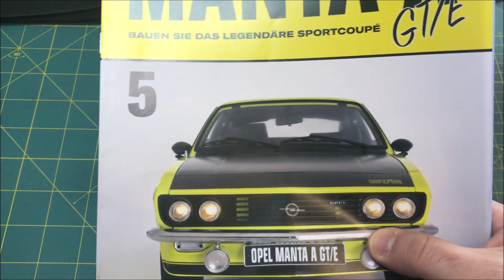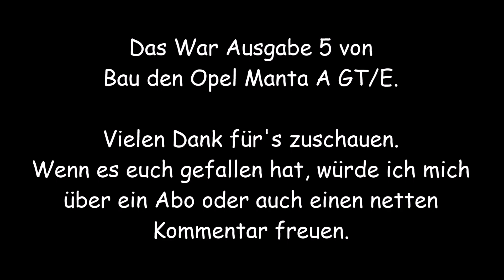Opel Manta A GT/E von Hachette | Ausgabe 05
Ausgabe 5 - das Getriebe.